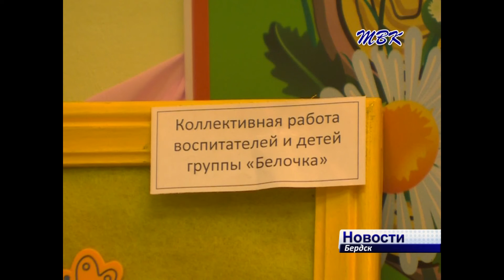Детский сад "Теремок" отпраздновал 55-летний юбилей